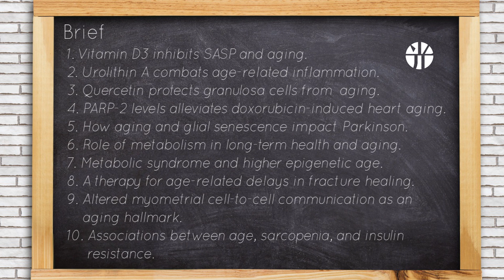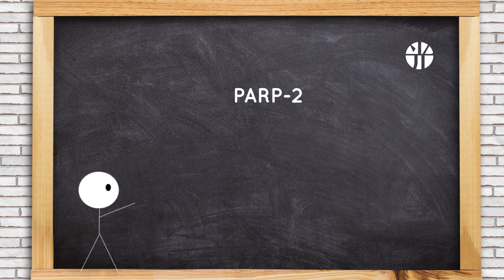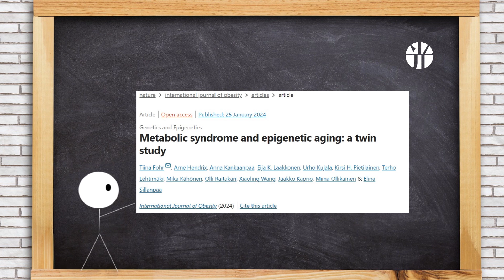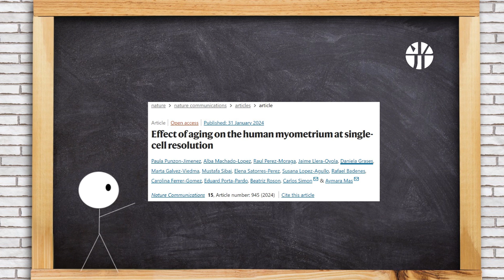The true age accelerator (not smoking); vitamin D3, Urolithin A, quercetin fight aging; Parkinson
In this episode of TimeNews, we'll cover 11 updates from the longevity industry.

00:00 Introduction
00:11 Vitamin D3 inhibits SASP and aging.
00:32 Urolithin A combats age-related inflammation.
00:53 Quercetin protects granulosa cells from H2O2-induced aging.
01:17 PARP-2 levels alleviates doxorubicin-induced cardiomyocyte aging.
01:39 How aging and glial senescence impact Parkinson's disease.
02:02 Role of metabolism in long-term health and aging trajectories.
02:18 Metabolic syndrome and higher epigenetic age acceleration.
02:38 A therapy for age-related delays in fracture healing.
03:01 Altered myometrial cell-to-cell communication as an aging hallmark.
03:21 Associations between age, sarcopenia, and insulin resistance.